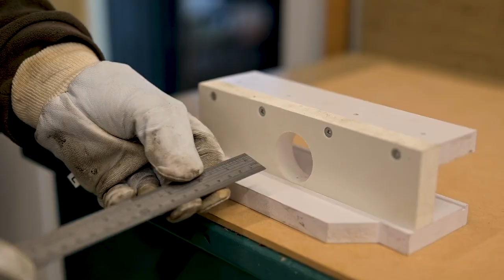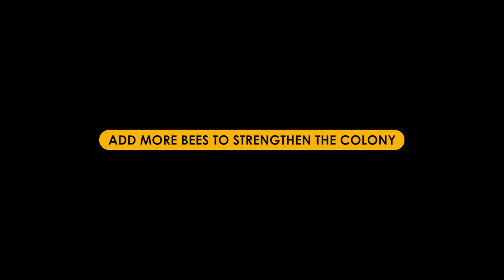How to set up the SpyHive™ - An Observation Hive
The SpyHive™ can be managed like a traditional hive therefore some basic setup is involved. Check out our video on how to setup it up with ease.

Note: Building experience may be required to fit entry tube so please consult a professional where applicable.